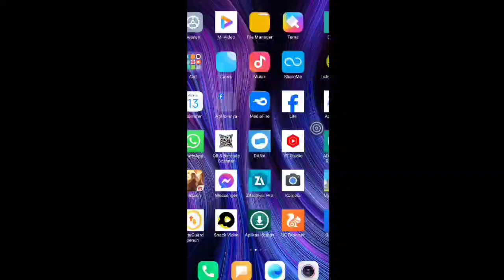Cara Pasang! Save Data Dolphin emulator TERBARU 2024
Mungkin Di Channel Lama Ini Gua bakalan Lebih rutin Buat Ngeyoutube Lagi Cuy, oke di kesempatan Video kali gua membuat Tutorial Cara Pasang save data dolphin emulator, jika video ini tembus 100 likes gua bakal share config 60 fps yang saya pakai